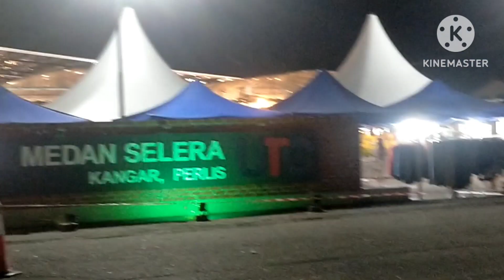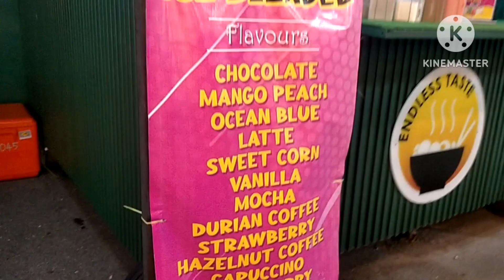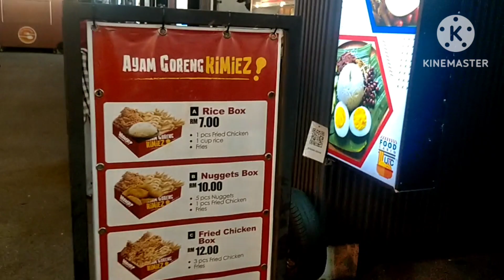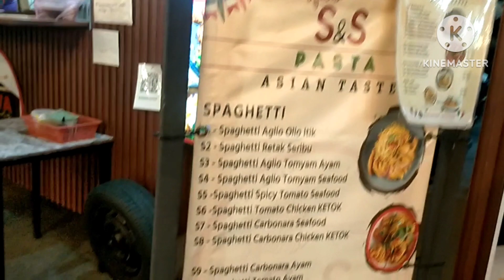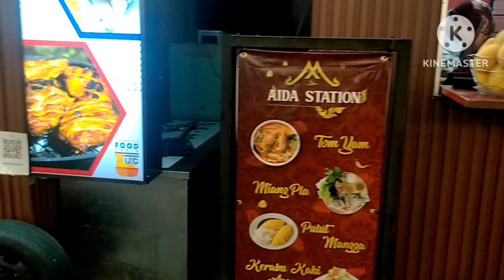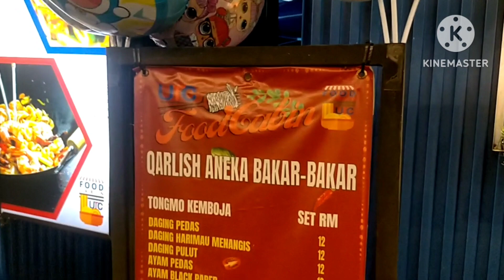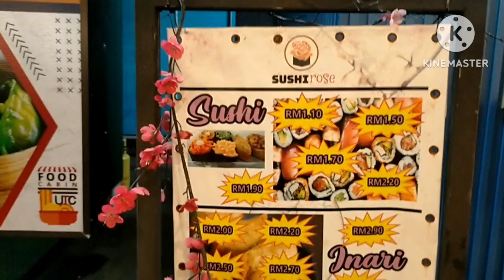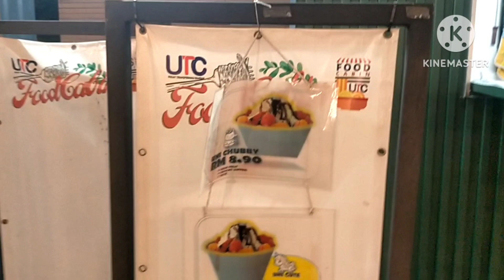Tempat makan yg menarik Medan selera UTC Kangar.